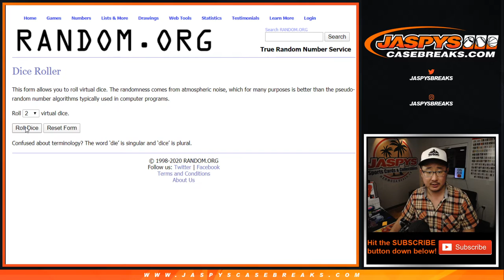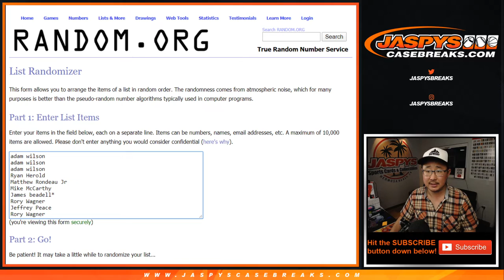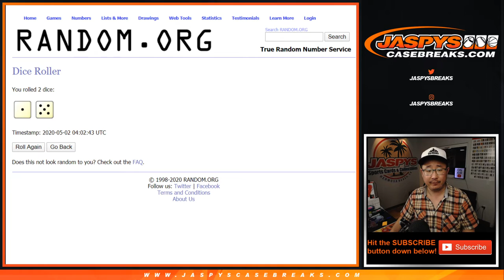RNB || Fr, 05.01.20 || 1Box PYT #1 || 2020 Topps Definitive Collection Baseball (MLB)